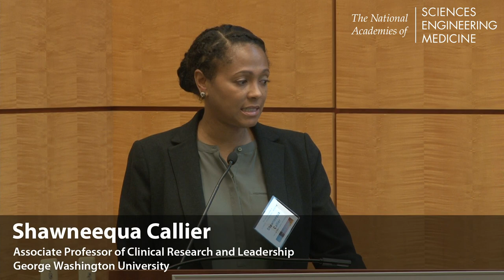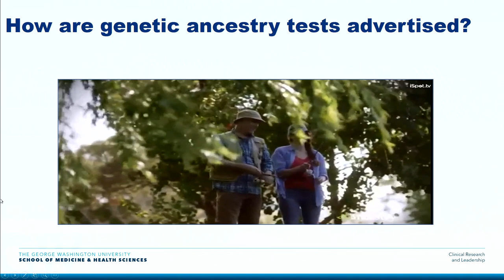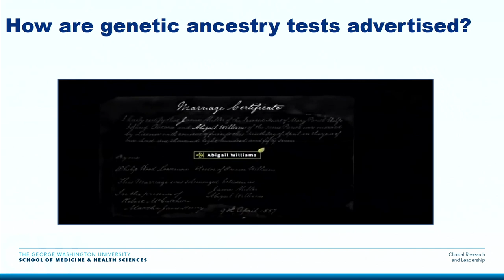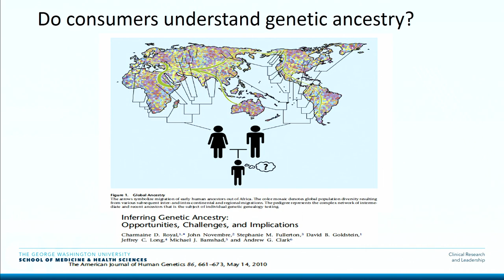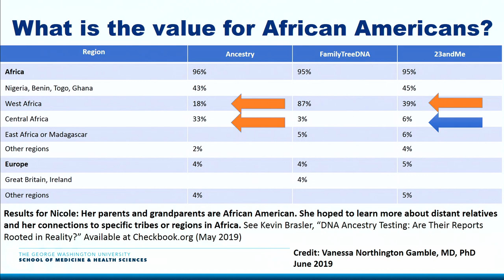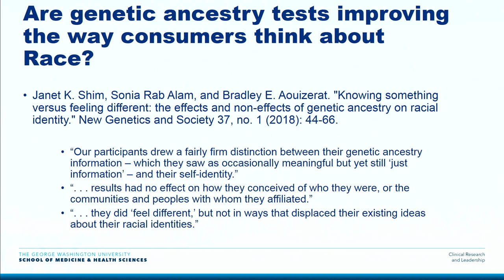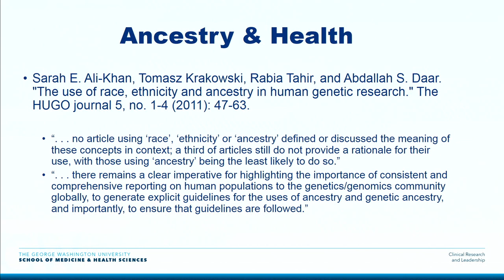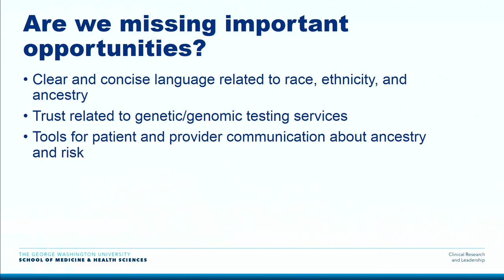10/29/2019 - Session 2: Shawneequa Callier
SHAWNEEQUA CALLIER
Associate Professor of Clinical Research and Leadership